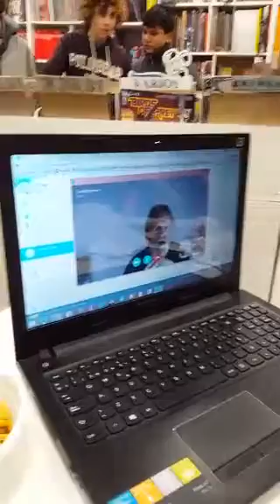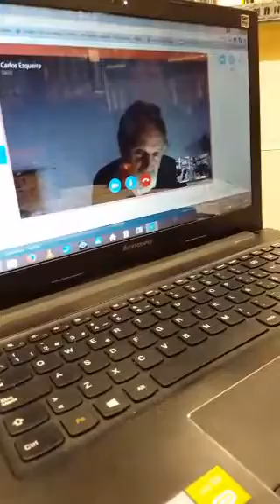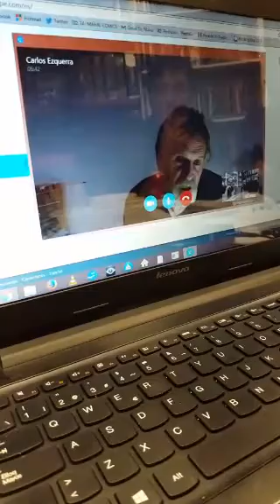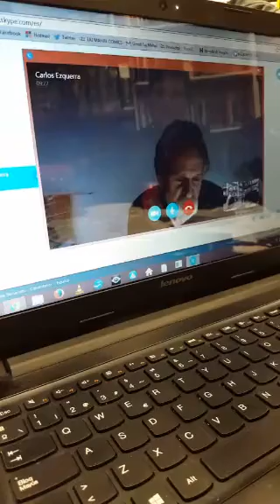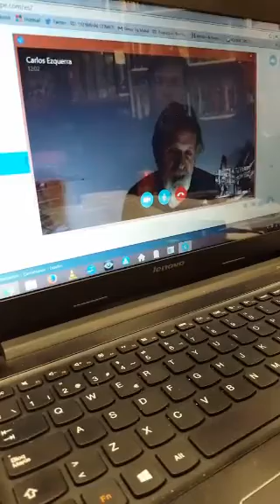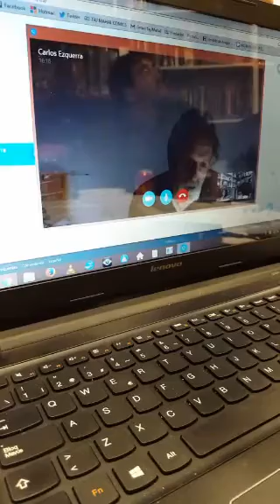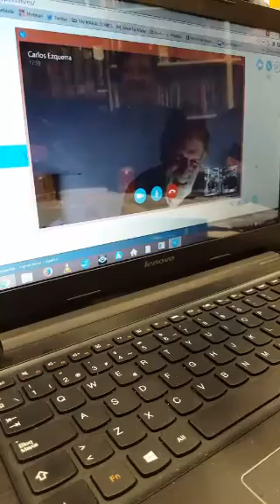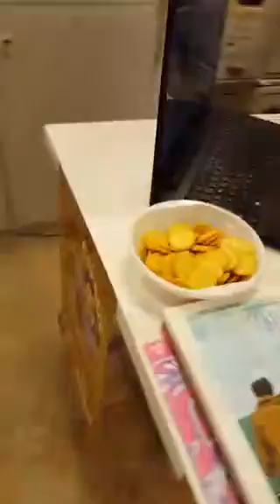Grabando Podcaliptus Bonbon.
Grabación del podcast Podcaliptus Bonbon, en el marco de Zaracomic. Hablamos de La bondad de la ira, de Los Diletantes y de la librería Taj Mahal, y entrevistamos a Carlos Ezquerra a través de Skype.